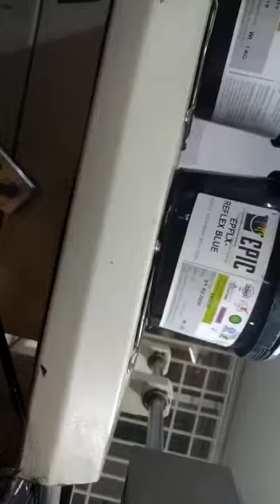Satin and Taffeta printing ink